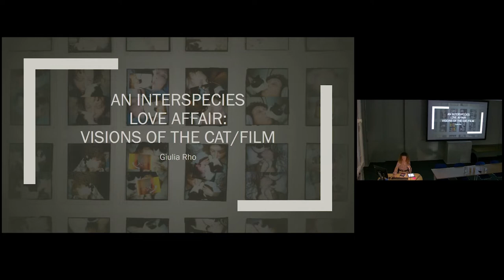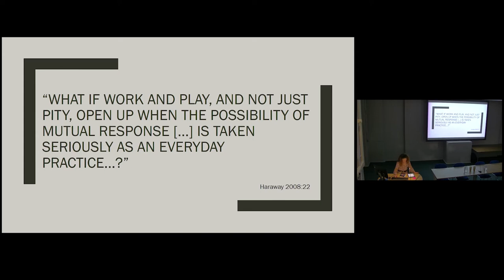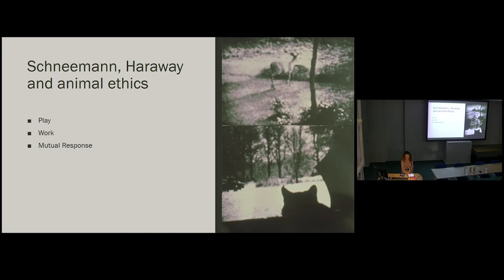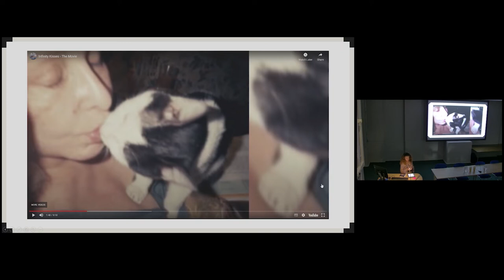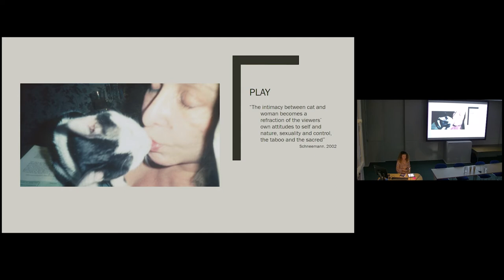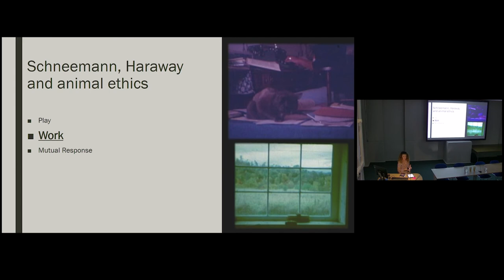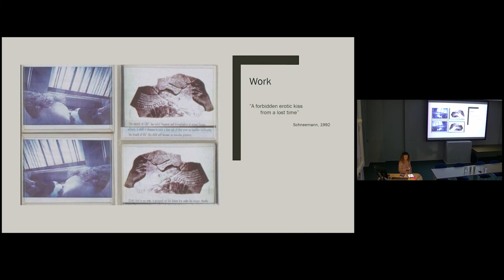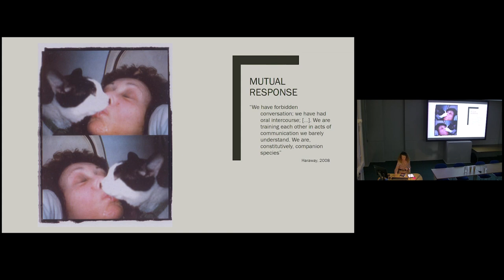Carolee Schneemann: Body Politics - Giulia Rho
Giulia Rho is a PhD student and Teaching Associate at Queen Mary University of London’s Film Studies department. Her research covers women artists of the New York Avant Garde and LA Rebellion, as well as Post-structuralist Feminist Philosophy. Her MA dissertation entitled Speculum of the Other Cinema explored Carolee Schneemann’s Autobiographical Trilogy through Luce Irigaray’s philosophy. This Spring she visited Electronic Arts Intermix and Filmmakers Coop in New York City, and the Getty Research Institute, Academy of Motion Picture Arts and Sciences and UCLA archives investigating overlooked 1960-70s filmmakers. Her writing has appeared in Frames Film Journal and Film- Philosophy.

Organised by Dr Rachel Warriner (The Courtauld) and Lotte Johnson (Barbican Art Gallery), and supported by the Centre for American Art.